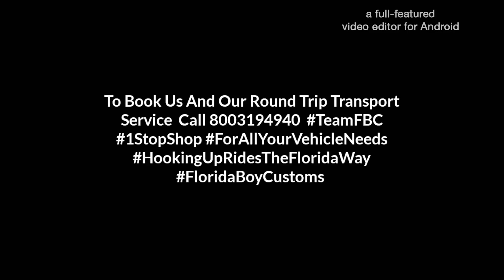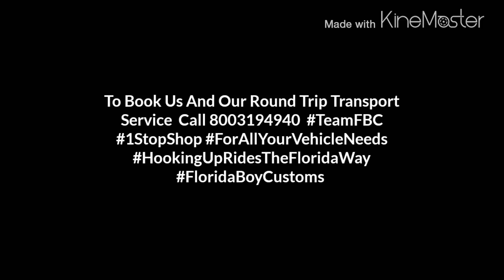88 Cutlass Tucked On 28's Done By Florida Boy